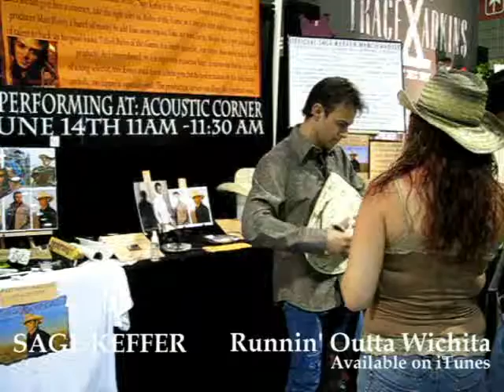CMA Music Festival, "Runnin' Outta Wichita"/ Sage Keffer greets his fans: Day 3 Video 19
So great to meet you! I'm also available to perform at your local festival, fair or large venue. Even "House Concerts" at your home! Even overseas!
Please check out to show your support, meaning you'll get more music from me in the future! Thanks and hope to see you all soon!
"Runnin' Outta Wichita" Written by Sharon Vaughn, John Rich, and Aaron Barker. Recorded by Sage Keffer

CMA Music Fest 2014
Now Playing Nashville
Visit music city
Music city
CMA Music Fest 2014 in Nashville
CMA Music Festival June 5-8 Nashville
Country Music Association
Fan Fair X fan experiences
CMA Fest LINEUP
‎CMA Fest Schedule
CMA Fest ‎Artists
‎LP Field
LP Field Schedule
Country Music Association
who is playing LP Field
Riverfront
CMA Music Festival 2013 Full Concert
The 47th Annual CMA Awards 2013
47th annual CMA Awards 2013
47th annual CMA Awards
CMT 2013 CMA Music Festival Country Music Concerts Artist
Country Music Television
The CMA Music Festival June 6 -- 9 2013 largest country music party in the world for country's biggest fans fan fair events concerts
CMA Music Festival 2013 Complete CMA Music Festival Coverage
Event and concert lineups photo galleries travel tips booth schedule and more
Visit the CMA Music Festival from June 6-9 downtown Nashville, Tennessee
CMA Music Festival Fan Fair 2014 - BlueShoe Nashville Travel Guide
hotel/ticket packages available CMA Music Festival 2014
2013 CMA Music Festival Country's Night to Rock Lineup Announced
biggest night in country music
The CMA Music Festival Country's Night to Rock
CMAfest 101  CMA Music Festival Guide  Nashville About.com
Nashville about
CMAfest
CMA Music Festival‎
June 1 2013 annual CMA Music Festival events concerts
CMA Awards Tickets
CMA Awards 2014 Tickets Excite
Concert Tickets
Country Folk Tickets‎
country music awards November 2013
cma music festival 2013 tickets prices adults and kids
CMA Awards Bridgestone
Bridgestone Arena Formerly
CMA Music Festival at the Hall 2013
Country Music Hall of Fame
Country Music Association
Fan Fair X Festival fan experiences
LINEUP
LINEUP COMING SOON
‎Schedule Times ‎Artists ‎LP Field ‎See Schedule
Lineup CMA Music Festival June 5-8 Nashville Four Days
Country Music Association
who is playing LP Field Riverfront
CMA Music Festival 2013 Full Concert YouTube
CMT 2013 CMA Music Festival Country Music Concert Artist
Country Music Television
The CMA Music Festival June 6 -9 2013
largest country music party in the world
country biggest fan
fan fair event concert
CMA Music Festival 2013
Complete CMA Music Festival Coverage
CMA Music Festival Coverage
Great American Country
Event concert lineup photo gallery
CMA Fest booth schedule
CMA Music Festival from June 6-9 downtown Nashville Tennessee.
CMA Music Festival Fan Fair 2014
Nashville Travel Guide
CMA Music Festival 2014
2013 CMA Music Festival
Country's Night to Rock Lineup Announced
The CMA Music Festival Country Night to Rock show
CMAfest 101
CMA Music Fest Guide Nashville
CMAfest CMA Music Festival‎
annual CMA Music Festival events concerts
CMA Awards Tickets
CMA Awards 2014 Tickets
Concert TIcket
Country Folk Tickets
country music award november 2013
cma music festival 2013 ticket price adult and kid
CMA Award Bridgestone
Bridgestone Arena
CMA Music Festival badge ticket